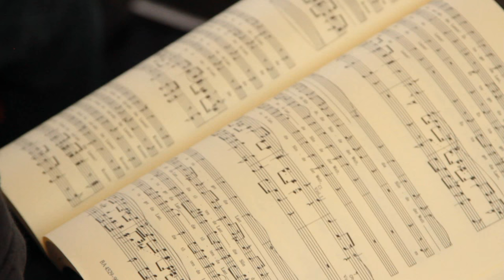900 Jahre Stadtsingechor zu Halle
Imagefilm des Stadtsingechores zu Halle zum 900jährigen Jubiläum